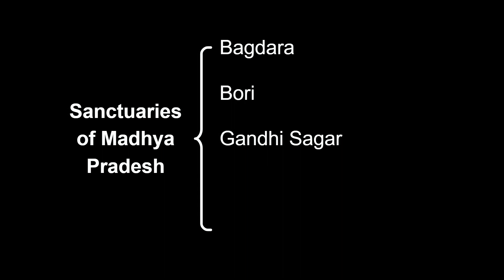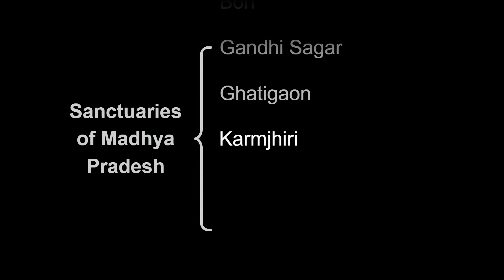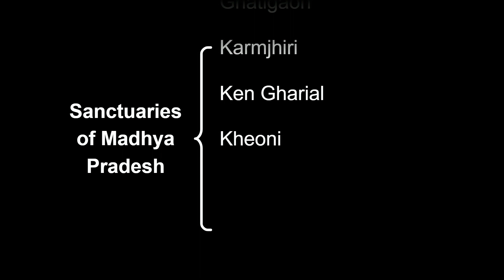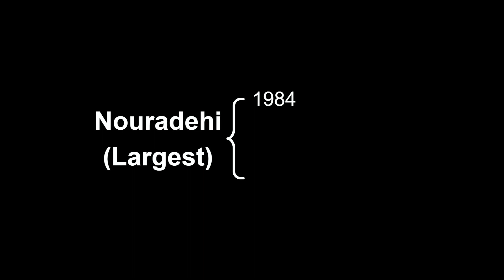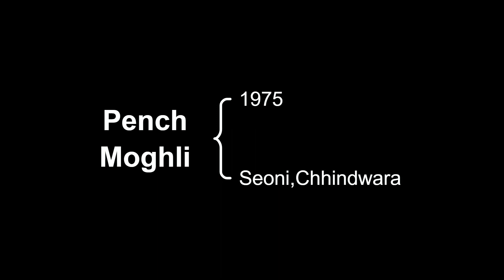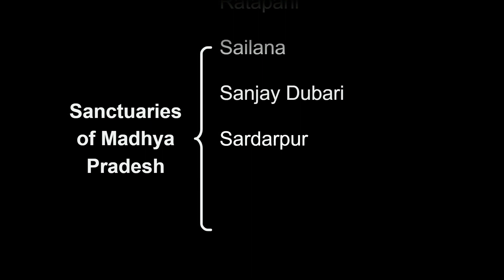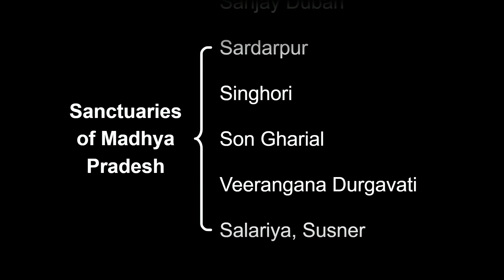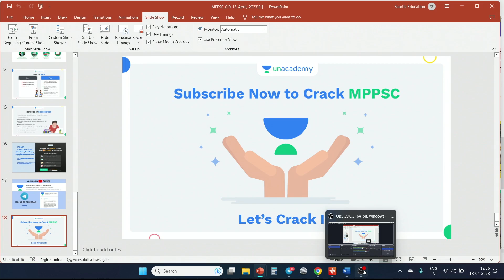Wildlife Sanctuaries of Madhya Pradesh | MPPSC Target - 80 Part 2 | Summary | Pavan Choudhary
In this session, Educator Pavan Choudhary will be discussing the Summary of Wildlife Sanctuaries of Madhya Pradesh  |  Watch this video to boost your MPPSC preparation.

📖📖 जहां चाह, वहां राह !!! 📖📖

⭕️ सभी MPPSC प्लस और आइकोनिक सब्सक्रिप्शन पर फ्लैट 20% की छूट !  ⭕

Limited Period Offer ! अपनी Subscription आज ही प्राप्त करें !

You can enroll to Unacademy Subscription and get the following benefits:
1. Learn from your favourite teacher
2. Dedicated DOUBT sessions
3. One Subscription, Unlimited Access to Live Online Classes and Videos
4. Real-time interaction with best-in-class teachers
5. You can ask doubts in live online classes
6. Limited students in each Class
7. Download the videos & watch them offline